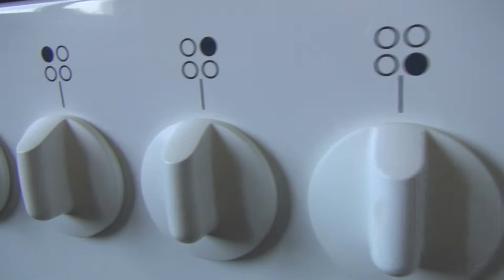Мотивация на уборку. Чистим духовку от жира и нагара.